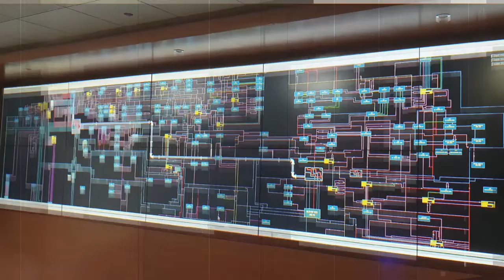نشرة الهيئة الأسبوعية - ٢٨ مايو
ما الجديد في الملخص الأسبوعي لهيئة كهرباء ومياه دبي؟ البنية التحتية المتطورة للكهرباء والمياه ركيزة أساسية في مسيرة التنمية المستدامة في دبي.
حصدت الهيئة ثلاثاً من جوائز المجلس العالمي للتميز 2022 في الولايات المتحدة الأمريكية، كما أطلقت "نظام إدارة توزيع المياه الذكي" لتعزيز تميزها العالمي في خفض نسبة الفاقد في شبكة المياه.
أخيراً، سجل مركز البحوث والتطوير التابع لهيئة كهرباء ومياه دبي براءة اختراع لنظام شحن خاص بالطائرات بدون طيار.